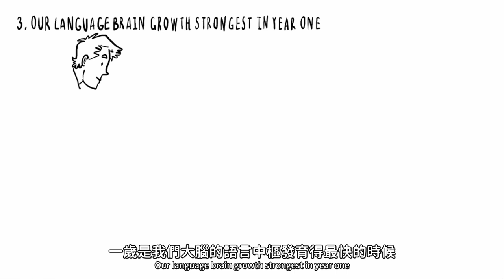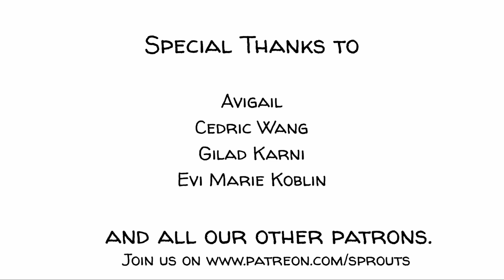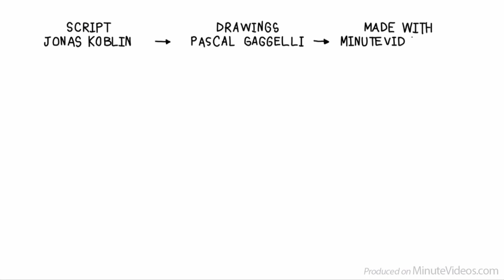語言：人生學習語言的前五年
在人類的所有發明中，最重要的莫過於創造語言。在語言誕生前，每個人的知識儲備只局限於自身經歷。

而語言誕生後，人們則可以將學到東西與他人分享。在本視頻中，我們將瞭解關於語言學習的四個特點，然後通過講述幸運的Lucy和可憐的Pete的故事，來瞭解語言在日常生活中的重要性。

章節
0:00 語言的誕生
0:31 大腦發育的基礎建立於早期經驗之上
1:14 觀察和模仿他人來學習語言
2:02 大腦語言中樞在一歲時發育得最快
3:17 語言造就了我們的世界
3:58 Lucy 和 Pete 的故事
9:48 為什麼他們在語言能力上的實際差異那麼大?
10:17 有關愛因斯坦有趣的軼事
10:58 與我們分享你的看法吧！

本視頻是在我們的贊助人的支持下制作的：Avigail, Cedric Wang, Gilad Karni, Eva Marie Koblin, Julien Dumesnil, G3077r3y C0rc0ran, Mathis 等贊助人。感謝你們！